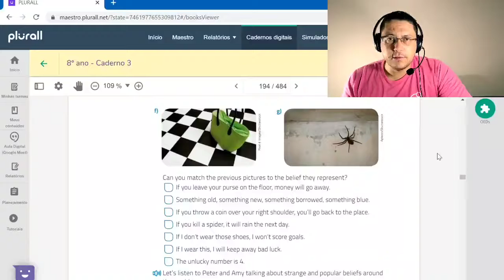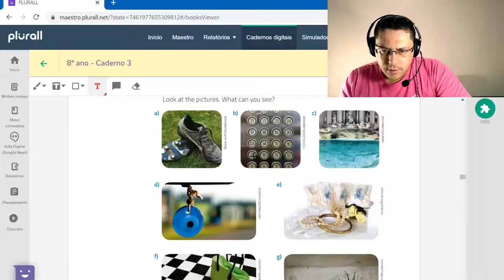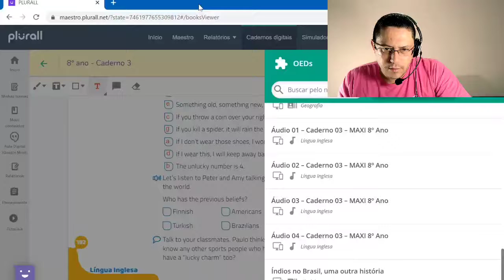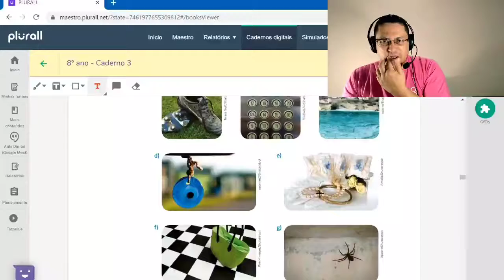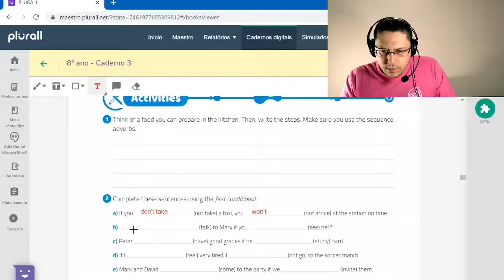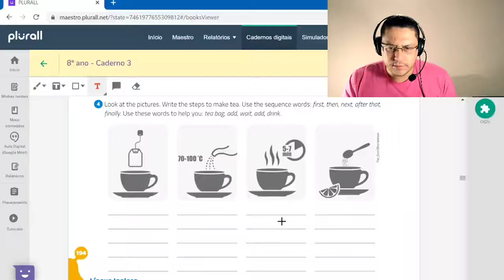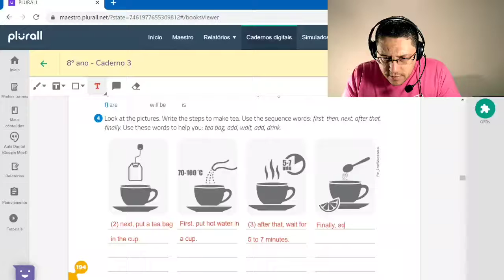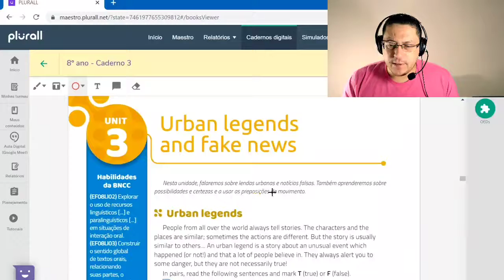8° ano - aula 43- first conditional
8° ano  - aula 43- first conditional